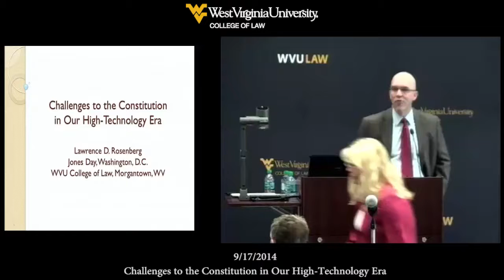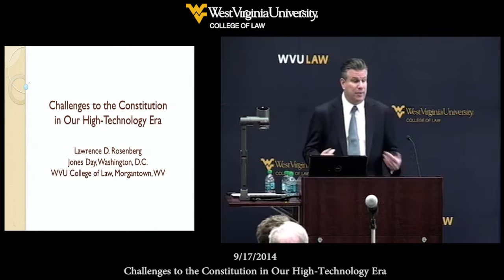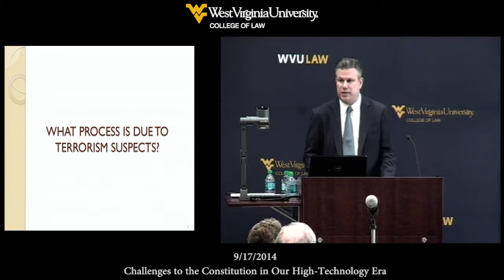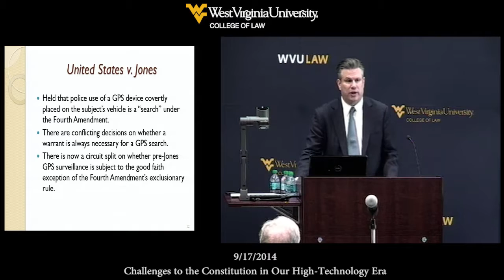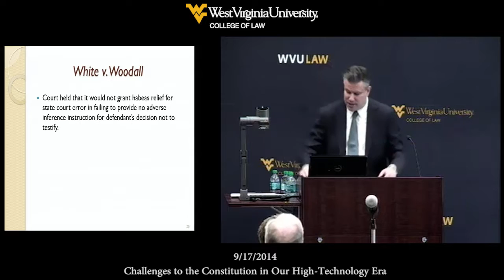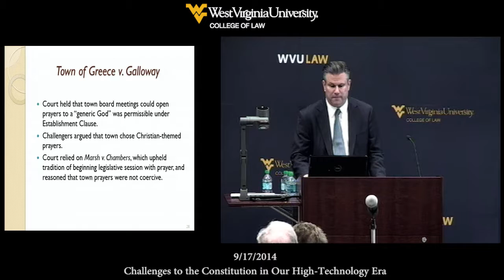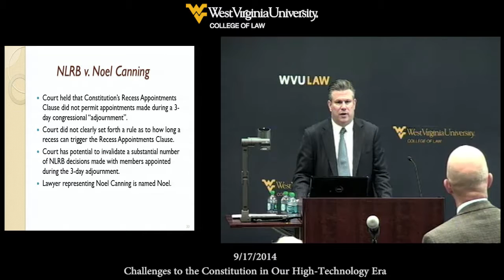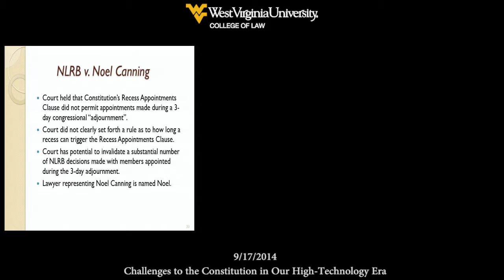Constitution Day Lecture - 9/17/2014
Challenges to the Constitution in Our High-Technology Era
Lawrence D. Rosenberg